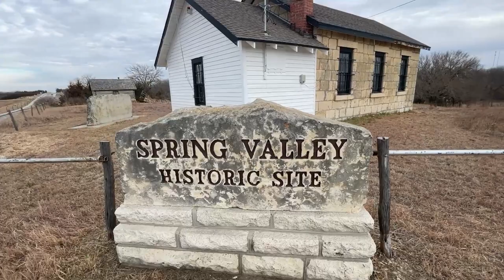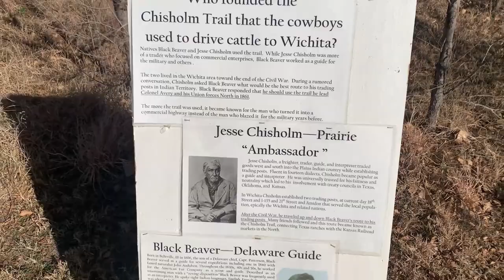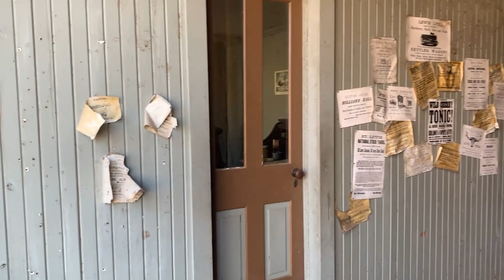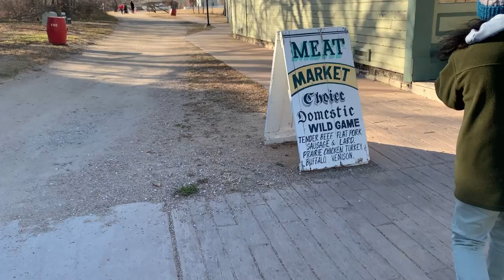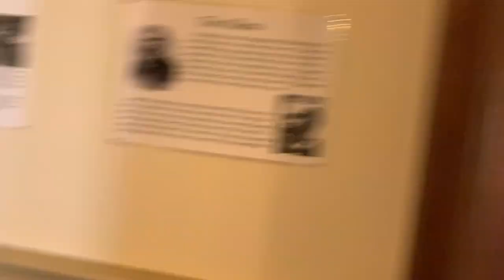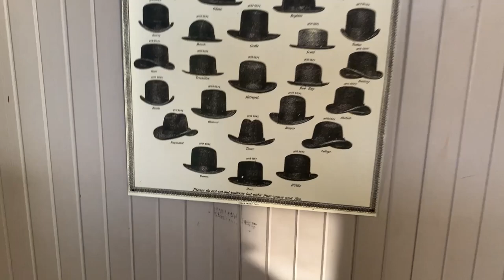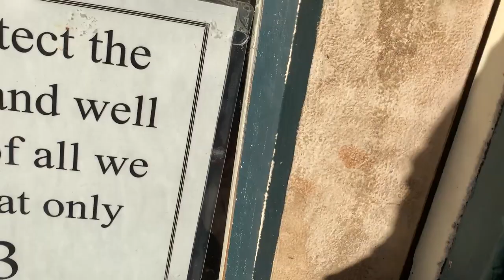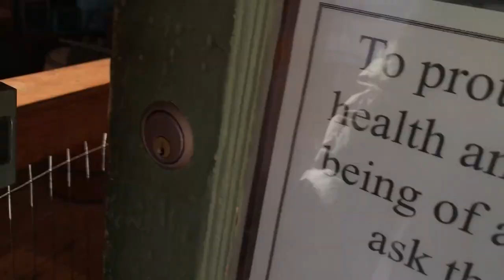1845년 미국 서부시대 카우보이 마을 정말 궁금하지 않으세요? 캔사스 위치타의 올드카우 뮤지엄 투어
'캔사스'에는 크고 작은 박물관이 있습니다.
누나가 살고잇는 조그만 마을에는 볼거리가 많이 없어서
위치타 지역으로 가서 예전 서부시대 카우보이들이 활동했던 마을을 구경했습니다.
잘 정리된 박물관이며, 과거 사람들이 살고 있는 마을을 고대로 유지시켜서
내가 진짜 서부 카우보이 시대로 들어간 착각이 드는 곳이었습니다.

Old Cowtown Museum은 미국 '캔자스'주 '위치타'에 위치한 공인 역사 박물관입니다.
'위치타' 중심부의'아칸소'강 옆에 위치해 있습니다

주소: 1865 Museum Blvd, Wichita, KS 67203 미국
영업시간: 10am-5om
완공: 1952년
기능: 박물관